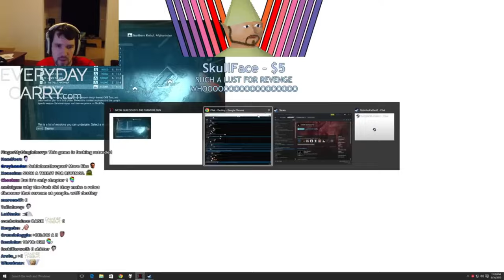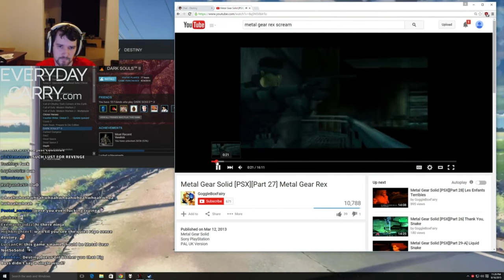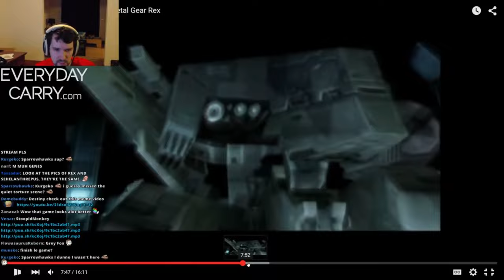Destiny experiences the MGS 5 Skullface car ride for the first time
Destiny plays Metal gear solid 5 and does the full car ride with skullface